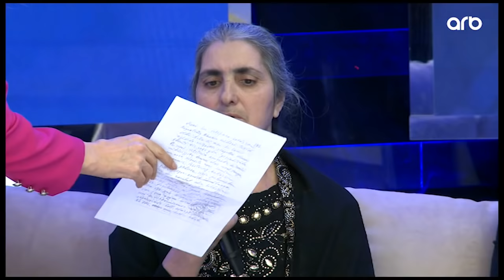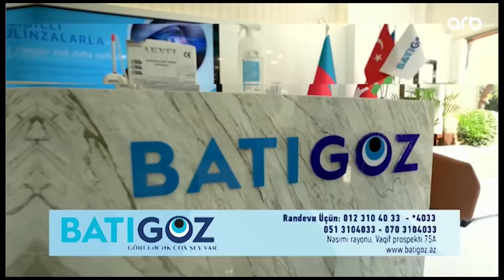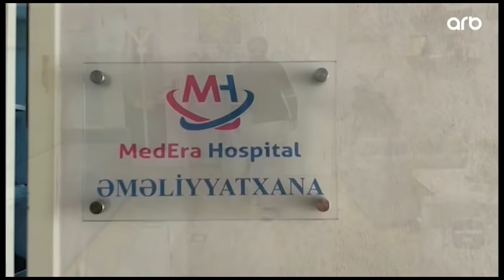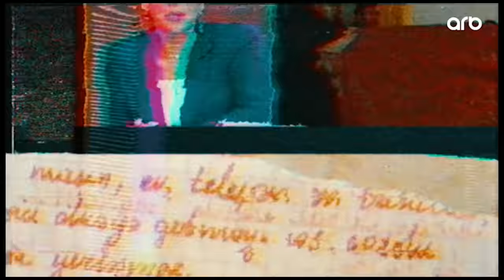Səni axtarıram 04.03.2022 Tam veriliş / Seni axtariram 04.03.2022 Tam verilish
edə və ya yaza bilərsiniz.

Səni axtarıram 4 mart 2022